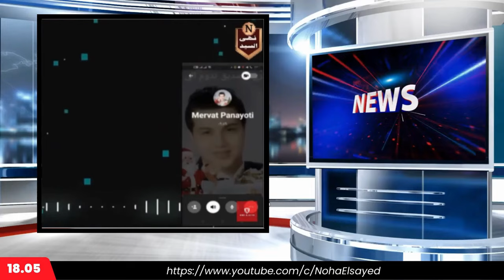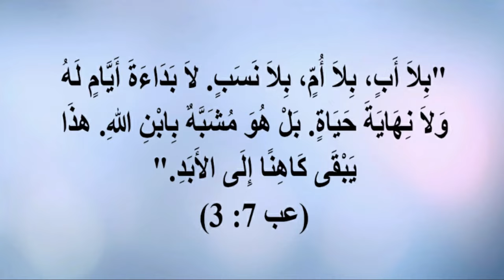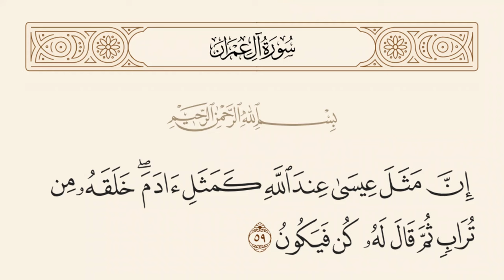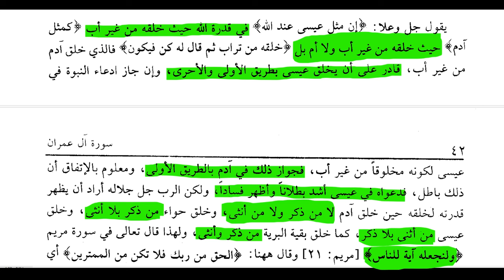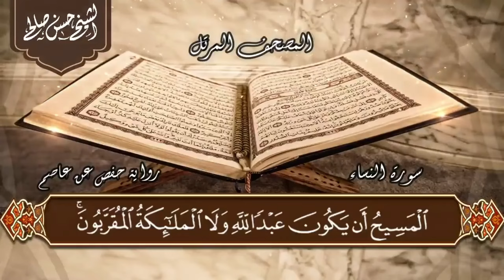شبهة مقارنة عيسى بآدم في القرآن: الفهم الصحيح والرد عليها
هل عيسى مثل آدم؟ الرد على المنصرين بالشواهد القرآنية